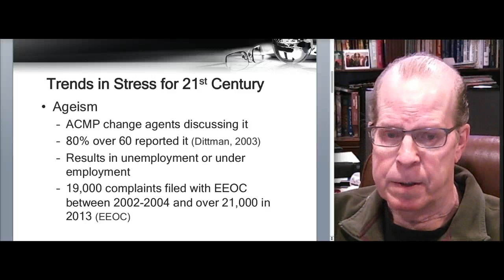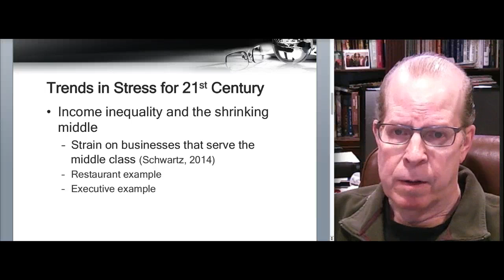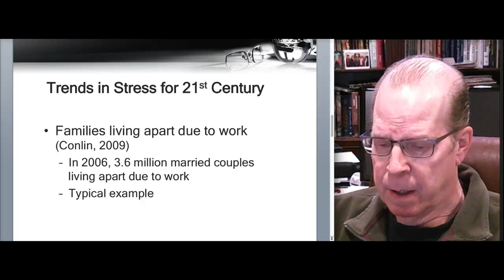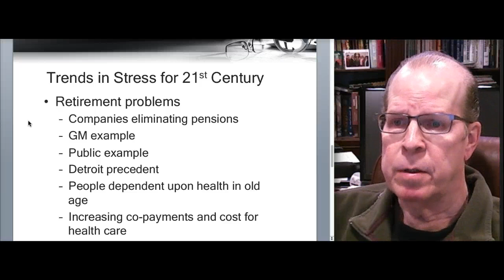Capella 8795 Wk 10: Trends in Stress